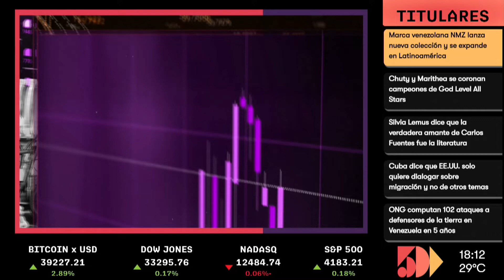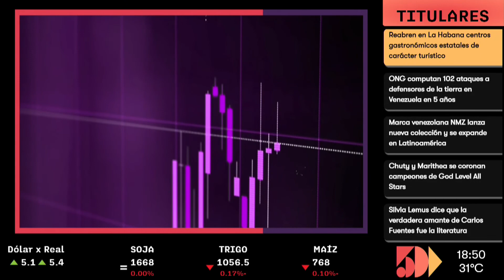Clara Domínguez y Ramón Cardozo | ROTATIVO 5D | 5días TV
Emitido el día Miércoles 27 de Abril.

Invitado del día:
- Ramón Cardozo  ( Coordinación de Proyectos en Py de la FAO)
- Clara Domínguez ( Gerente de Planificación CAH)

Tema:
- Créditos para el Desarrollo Rural de las Mujeres y Jóvenes